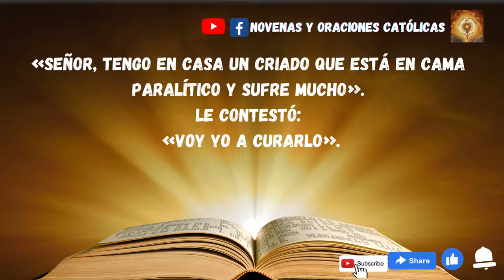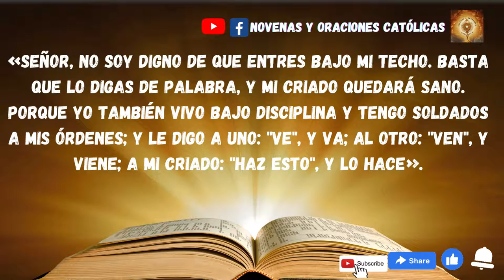Lectura del Santo Evangelio de hoy 28 de Noviembre 2022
En aquel tiempo, al entrar Jesús en Cafarnaún, un centurión se le acercó rogándole:
«Señor, tengo en casa un criado que está en cama paralítico y sufre mucho».
Le contestó:
«Voy yo a curarlo».
Pero el centurión le replicó:
«Señor, no soy digno de que entres bajo mi techo. Basta que lo digas de palabra, y mi criado quedará sano. Porque yo también vivo bajo disciplina y tengo soldados a mis órdenes; y le digo a uno: "Ve", y va; al otro: "Ven", y viene; a mi criado: "Haz esto", y lo hace».
Al oírlo, Jesús quedó admirado y dijo a los que le seguían:
«En verdad os digo que en Israel no he encontrado en nadie tanta fe. Os digo que vendrán muchos de oriente y occidente y se sentarán con Abrahán, Isaac y Jacob en el reino de los cielos».